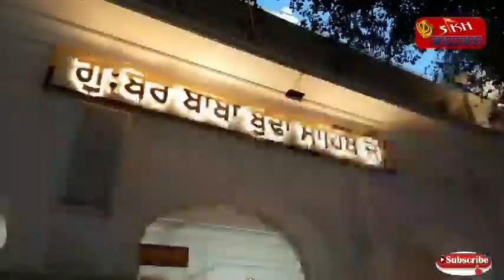Live Hukamnama Sri Darbar Sahib Today Amritsar (09 SEPTEMBER 2021) ਹੁਕਮਨਾਮਾ ਸਹਿਬ ਵਿਆਖਿਆ ਸਹਿਤ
Hukamnama Sahib(ਹੁਕਮਨਾਮਾ ਸਹਿਬ)Shri Darbar Sahib Amritsar(09 SEPTEMBER 2021)ਸ੍ਰੀ ਦਰਬਾਰ ਸਾਹਿਬ ਅੰਮ੍ਰਿਤਸਰ ਤੋਂ ਵਿਆਖਿਆ ਸਾਹਿਤ

Live Hukamnama Sri Darbar Sahib Today Amritsar (09 SEPTEMBER 2021)  Sikh Express News ਹੁਕਮਨਾਮਾ ਸਹਿਬ ਵਿਆਖਿਆ ਸਹਿਤ ਦਰਬਾਰ ਸਹਿਬ ਤੋਂ